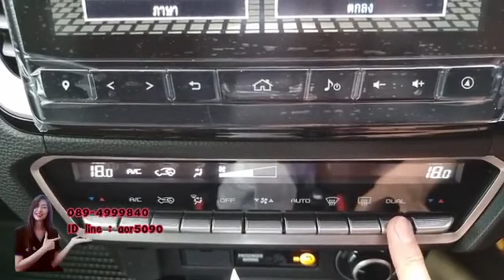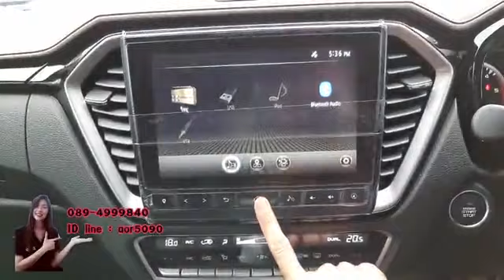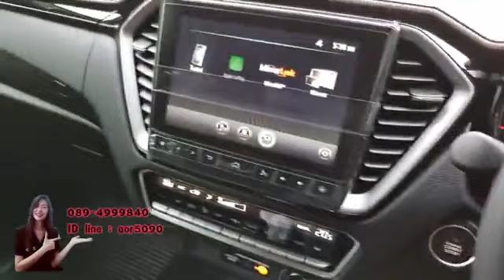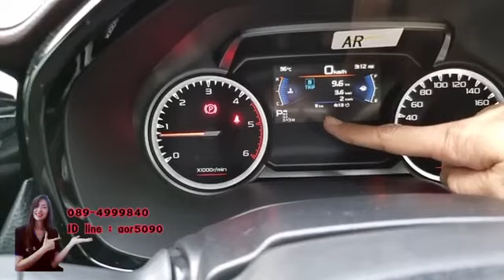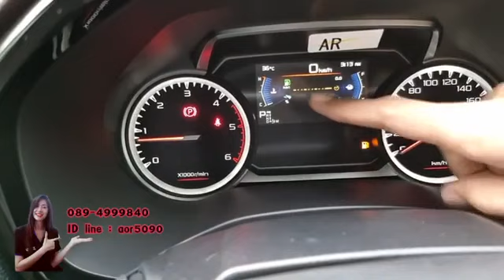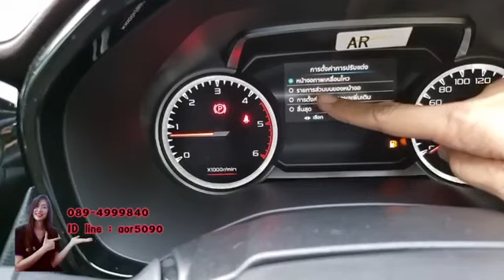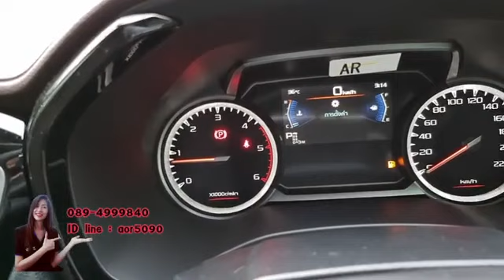โฟร์วิว 4 ประตู สีดำ อย่างหล่อ เข้ม ดุดัน